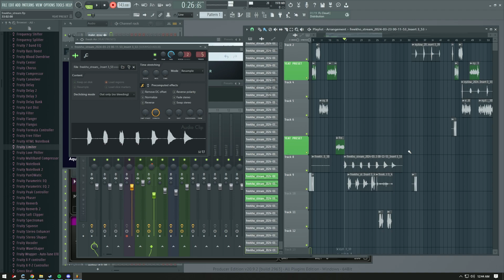When music streams turn into a broken record